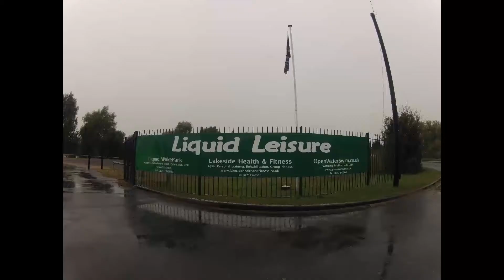Wakeboarding with Cables - GoPro Hero 2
Went to liquid leisure in slough. Booking was easy and everyone there are so friendly and welcoming. This video doesn't show how cold it was that day! I thought I needed new balls by the end of the day.